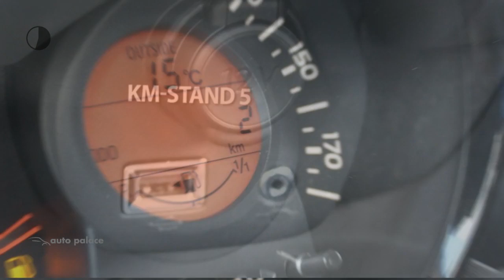Peugeot 108 1.0 e-VTi 72PK 5D ACTIVE|AIRCO|CARKIT|AUX/USB